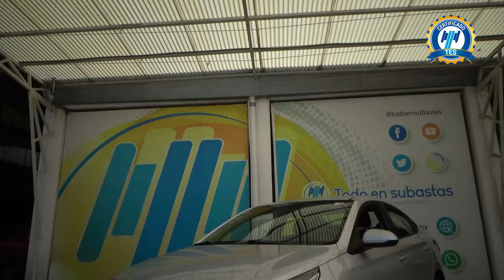Hyundai / Accent / 2019 - 28241